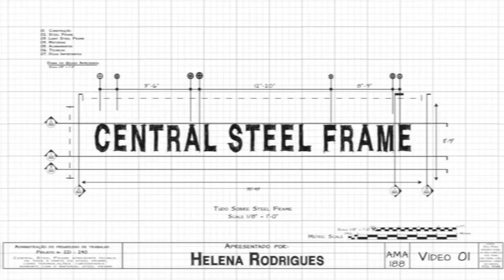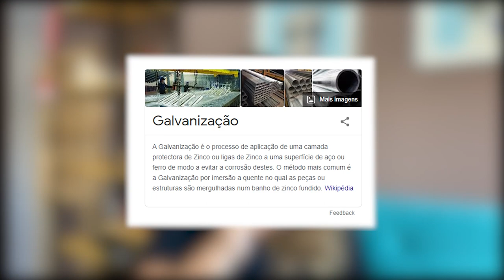3 MITOS sobre construir com STEEL FRAME 🔴 RESOLVIDOS 🔴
Se o steel frame é tão maravilhoso, então por que construir com steel frame ainda não é o padrão do mercado? Nesse vídeo, eu, Helena Rodrigues, a Dama do Gesso, vou desvendar

Esse é o Central Steel Frame

MITO 1: STEEL FRAME NA PRAIA VAI ENFERRUJAR
A construção de steel frame perto da praia não corrói, se você tomar os cuidados certos com o açõ utilizado. O aço do steel frame é galvanizano, ou seja o aço do steel frame é preparado para que não ocorra nenhum problema, independente do índice de salinidade da sua cidade.

Esse banho de zinco da galvanização do aço, tem uma gramatura regulamentada pela norma para que construir com steel frame seja um sucesso. E esse banho de zinco pode variar de acordo com o ambiente que você está construindo com steel frame.

MITO 2: STEEL FRAME É MAIS FÁCIL DE ARROMBAR DO QUE ALVENARIA
Essa é uma mentira que foi plantada pelos filmes de hollywood, onde os atores e heróis atravessam uma parede de um jeito tão fácil, que as pessoas acrditam que aquilo é feito de papelão.

Olha, o steel frame é tão resistente como uma parede de alvenaria em alguns casos, pois não é só o tipo de placa, mas temos a junção por exemplo da placa cimentícia com a placa OSB, ou seja, é mais fácil o ladrão pular a janela do que arrombar uma parede de steel frame.

MITO 3: STEEL FRAME NÃO PODE CONSTRUIR PRÉDIOS
O steel frame é frágil?? O Steel frame não aguenta construções altas? Não. O que acontece é que tudo vai depender do seu cálculo estrutural, para entender a solicitação do aço. Cada caso é um caso. Não existe uma regra de limite de altura, o que vai limitar é a sua arquitetura e as cargas solicitação (utilização, fechamento e vento).

E olha como o povo gosta de inventar lorota no steel frame. Eu mesma já construi um prédio de mais ou menos 7 andares de altura, e que se você quiser saber mais sobre esse prédio com steel frame, é só pedir nos comentários que eu faço um vídeo só para isso.